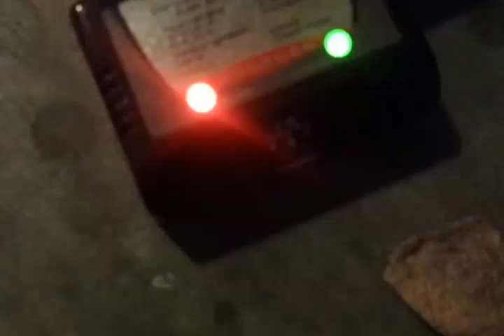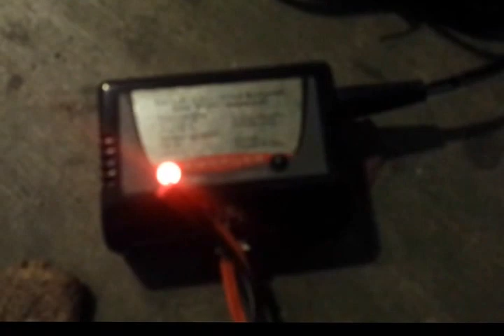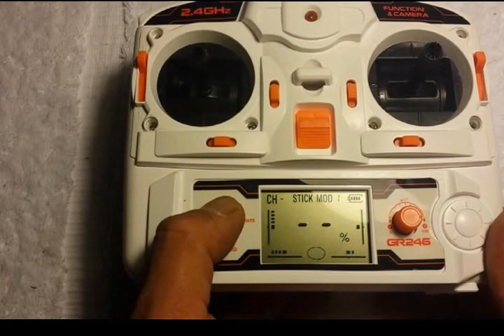Unboxing the Hawkeye lll quadcopter assembly control review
This is the unboxing video of the Hawkeye 3 quadcopter how to put it together explanation of the controller and how to linkit to the drum and started part 1